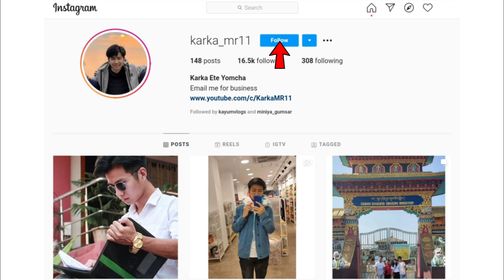Meet the beautiful people of tezu 😍 || Tezu, Arunachal Pradesh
I edit my videos on my smart phone using the application PowerDirector
Music used in this video
1. Ehrling - No Worries
2.